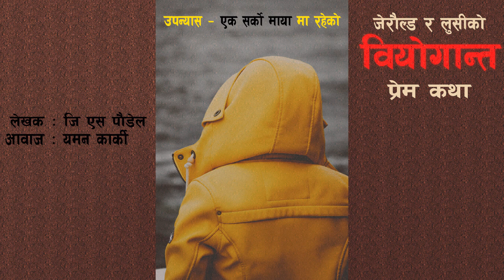जेरौल्ड र लुसीको वियोगान्त प्रेम कथा || लेखक: जि एस पौडेल || Biyoganta Prem Katha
उपन्यास – "एक सर्को माया" मा रहेको "जेरौल्ड र लुसीको वियोगान्त प्रेम कथा"

Full Nepali Love Story
Ek Sarko Maya Nepali Upanyas

लेखक : जि एस पौडेल
आवाज : यमन कार्की

Send us your Stories, Confession and Novel